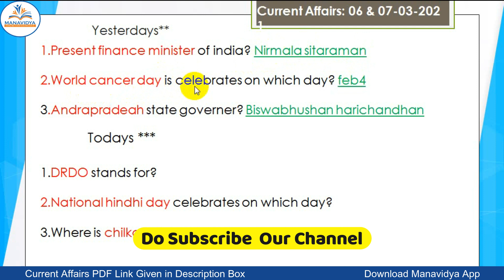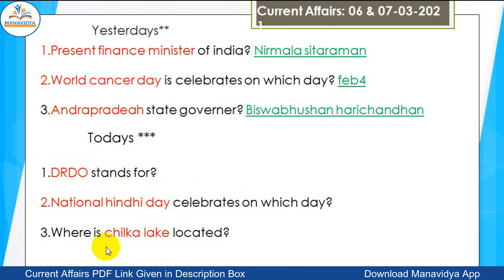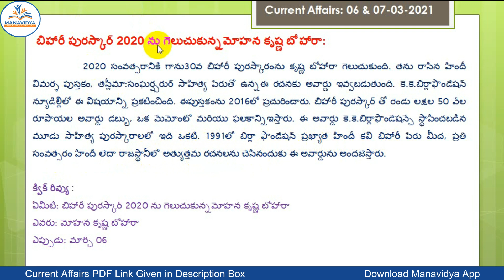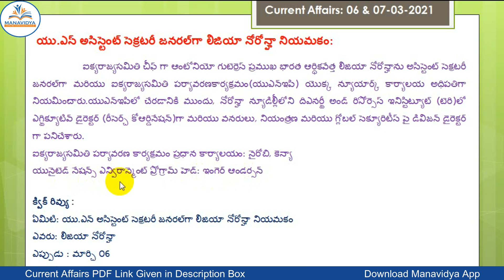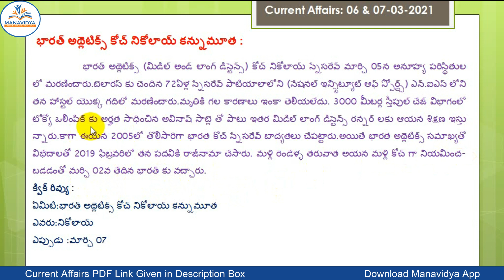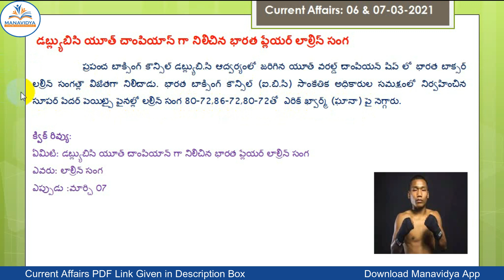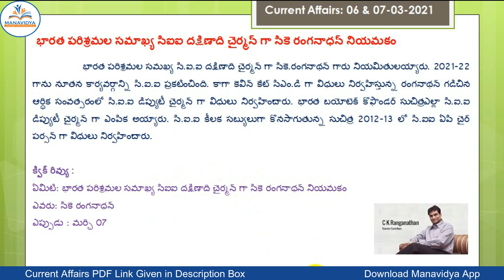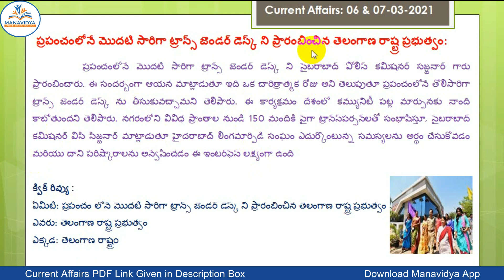Daily Current Affairs in Telugu | 06 & 07-03-2021 Current Affairs Online Class